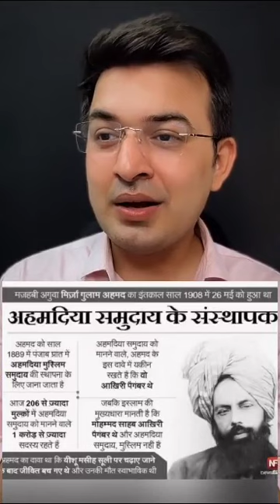Kafir ya Muslim